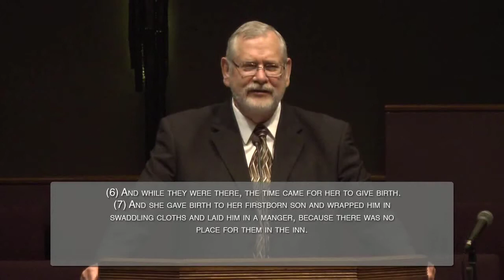Sermon: The Humbleness of a King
Sermon Series: The Christmas Experience
Sermon Title: The Humbleness of a King
Sermon Date: 12-7-14

With all the influences of culture of what a king is, humble is not in the options. A king is powerful, wealthy, controlling, and is separate from those around them. Jesus defied those odds and also broke barriers by showing what a true loving, and compassionate God will do to relate to us. He lowered himself into this world to go through life as the worst it has to give to relate to those who are suffering the most. Jesus, a king who came, to build a relationship with all.